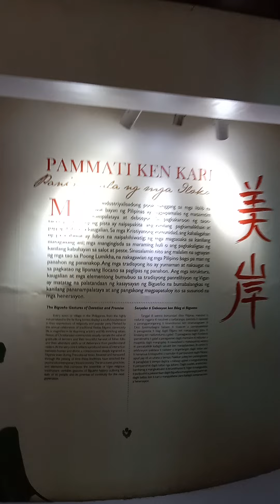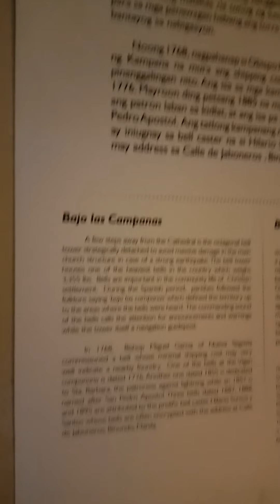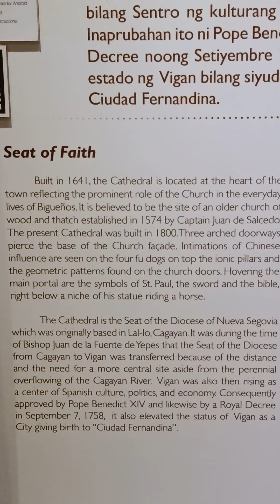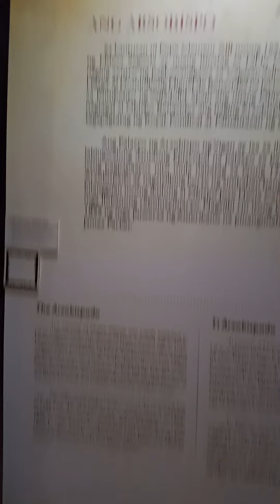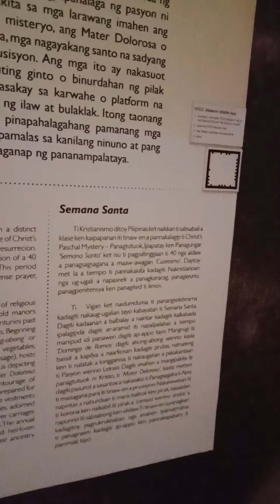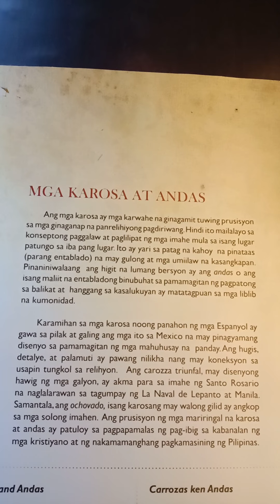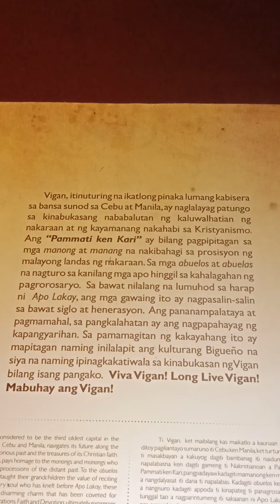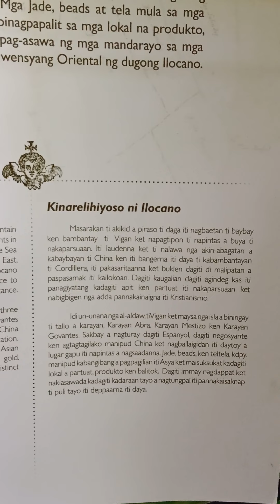Vigan conservation complex ilocos sur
preserving the history and heritage of ilocos Sur on the next generation